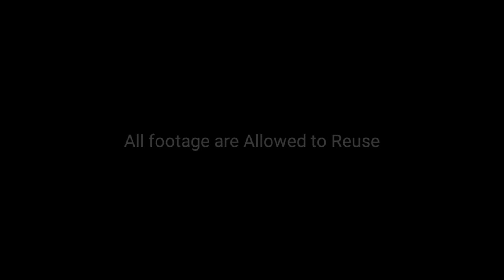Cinematic Call of Duty stock footage made by Wild Screenagers [ Free to use fo All ]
You can Reuse this footage

Just give us VIDEO credit.

if you ask me anything

is Video ka haar ek part Reuse karsakte ho
Laken bina Video Credit ke nehi.

Dhanyabad 😊